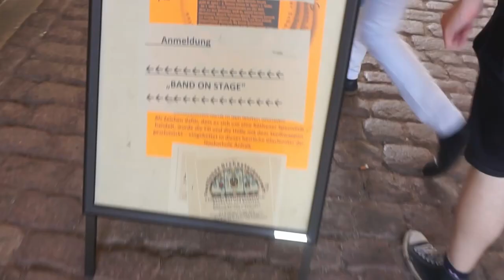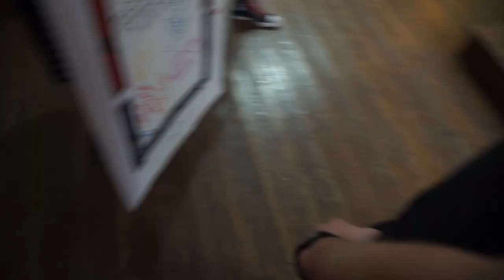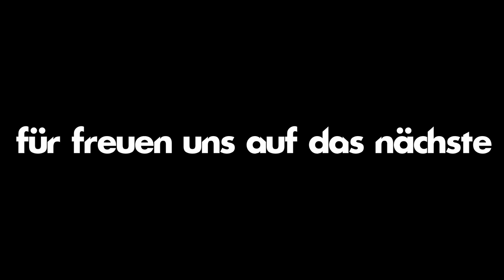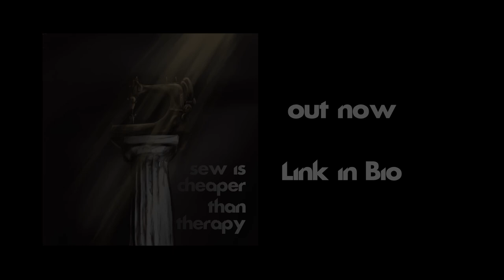sewing machine - rewind 2022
sewing machine

Thanks for the exciting year with you. Once again our lineup has changed during the year.
All four of us are hyped for the next year, there is a lot coming up. Look forward to more releases and concerts.

! sew is cheaper than therapy out now !

vocals - Jeandrik Schulze

guitar -  Robert Hegenbart

drums - Philbert Schulze

bass - Martin Baufeld